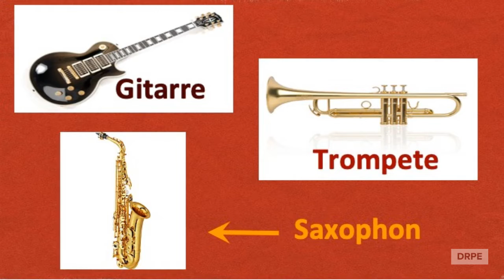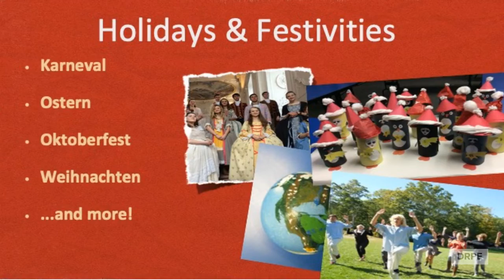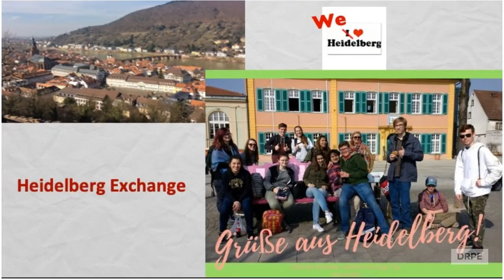Why Study German at Falmouth Academy?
Falmouth Academy's Chair of Modern Languages and Academic Dean Dr. Petra Ehrenbrink narrates a whimsical video about the benefits of studying German in school. Germany has one of the world's largest economies, and the country is also a leader in scientific and technological innovations. Learning German would be most valuable for those planning to study banking, science, engineering, and publishing. There are 89 million native speakers and German is the 2nd most common language in science and technology, and the 3rd most common in publishing.